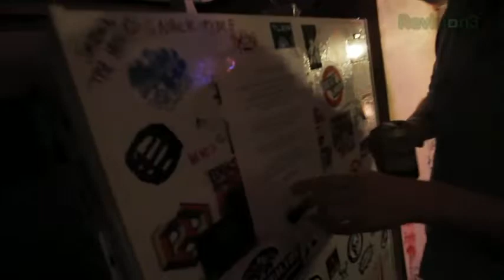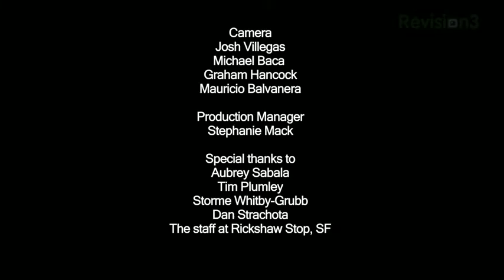Frightened Rabbit Live at the Rickshaw Stop, 18 May 2010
Scottish indie band Frightened Rabbit performed an unannounced gig in San Francisco in 2010. It was filmed exclusively by internet TV company Revision3. The company closed and when their YouTube channel was deleted in 2018, the video of the gig went with it. Here it is again - a great set by the band, with top patter from their much-missed frontman, Scott Hutchison.

See comment for setlist.
The lines at the end of "The Twist" are (sort of) from LCD Soundsystem's "All My Friends"; the lines at the end of "Keep Yourself Warm" are from "Southtown Girls" by The Hold Steady.

If you enjoyed this video, please consider donating to the mental health charity Tiny Changes, set up by the Hutchison family, Cheers.